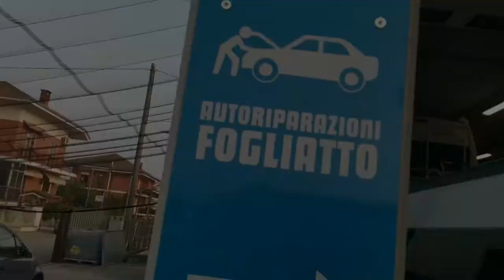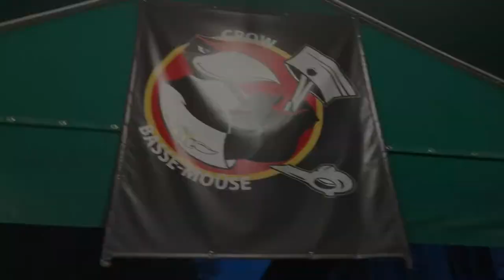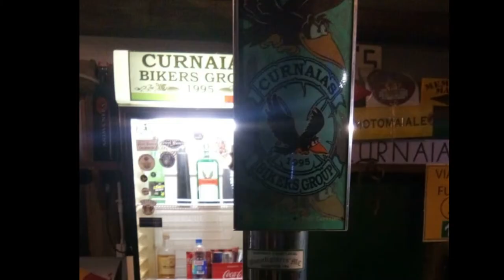Vlog CR #7 - CURNAIAS BIKERS - Busca (CN)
Verso Cuneo nella Club House dei CURNAIAS  a Busca su un Ford Transit che ci ha fatto uno scherzone da infarto! Ma grazie all'autofficina più efficente del mondo siamo ripartiti dopo poco! Serata live molto figa... era da un pò che non si vedevanmo persone fare festa fino alle 08:00 del mattino! Con Amore e Slappate Dure dai CR!

Costanza Soncina. Voce
Davide Colombo. Chitarra
Lorenzo Stangalini. Batteria
Matteo Priori. Contrabbasso